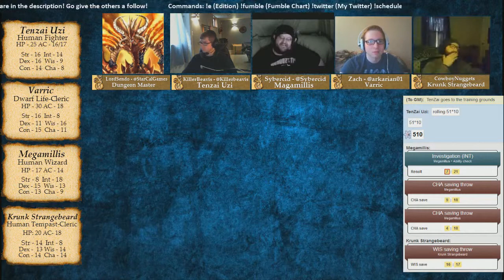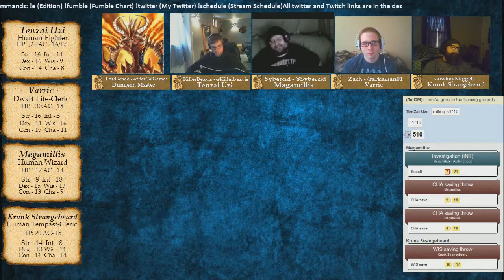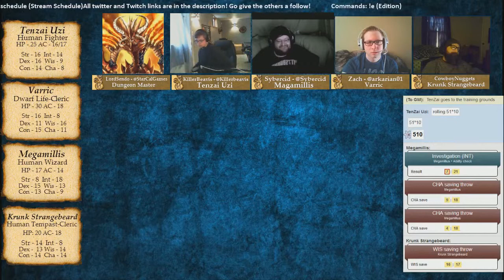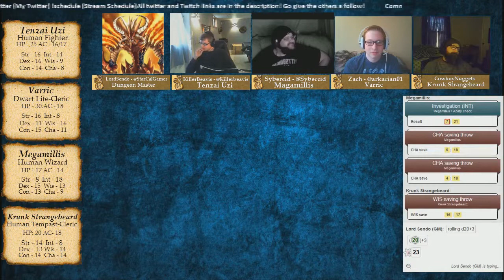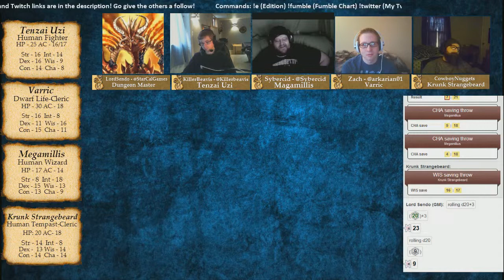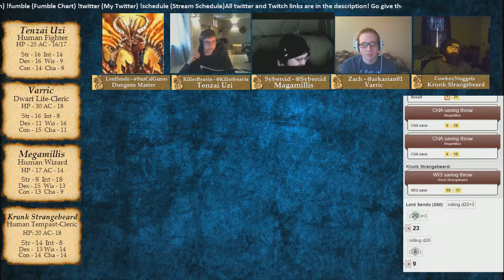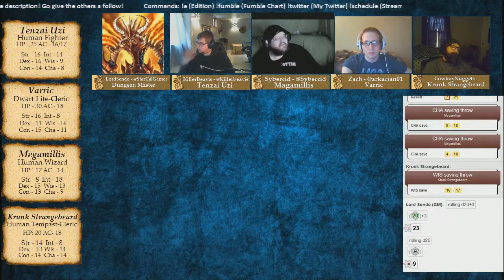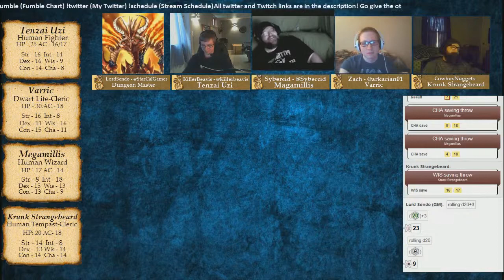Destro Session 10 - Part 3 (Dungeons & Dragons)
The campaign is called Destro. It is a made from scratch campaign by our wonderful DM Lord Sendo, We are playing in the new 5th Edition

fumble chart (altered to meet 5e stuff)

The players include:

DM- Sendo/Dave @StarCalGames Twitch.tv/LordSendo
Sybercid @Sybercid
Zach @Akarian01
Israel Twitch.tv/cowboynuggets